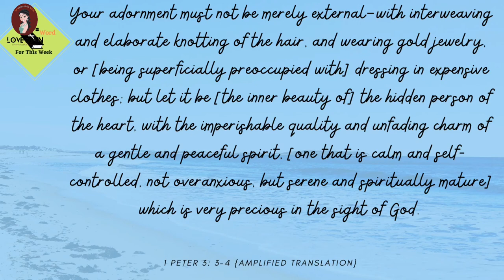5 Beauty Mistakes You Are Making //Love John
In this video, I highlighted for you 5 beauty mistakes you are still making!

Hey Fabulous! I make videos on healthy relationships and how to be better as you live your everyday life, if such content interest you then you should click the Subscribe button, and toggle on the notification bell close to it, so as to get notified every single time I upload these videos!

I love you already and I’m glad you are part of this!

Background Track Credit
Musician: @iksonmusic